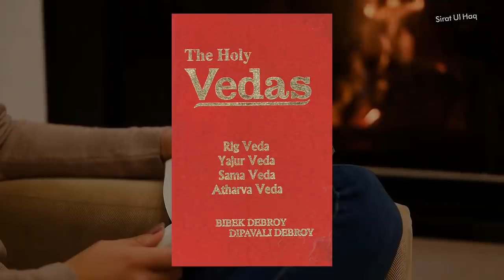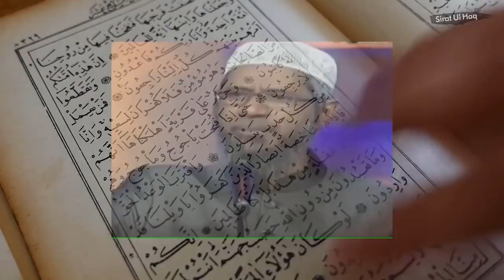A Non Muslim Brother Asked Dr Zakir Naik to Show God || Brilliant Reply from Dr Zakir Naik